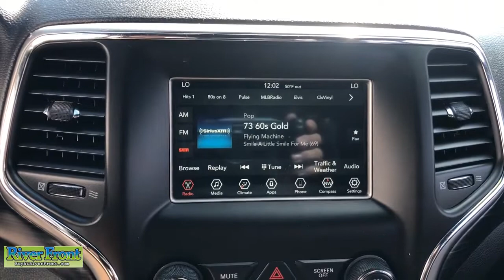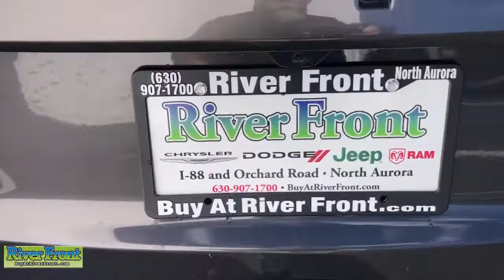2019 Jeep Grand Cherokee St. Charles, Aurora, Glendale Heights, Naperville, North Aurora, IL R7003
Granite Crystal Metallic Clearcoat Used 2019 Jeep Grand Cherokee Laredo available in North Aurora, Illinois at RiverFront CDJR. Servicing the St. Charles, Aurora, Glendale Heights, Naperville, IL area.

Granite Crystal Metallic Clearcoat 2019 Jeep Grand Cherokee Laredobr4WD 3.6L V6 24V VVTbrbrBLUETOOTH, TINTED WINDOWS, CLEAN CARFAX!, BACKUP CAMERA, BLIND SPOT MONITORING!!!, PARKSENSE!!!, 4WD, Bright Side Roof Rails, Integrated Voice Command w/Bluetooth, ParkView Rear Back-Up Camera, Power 4-Way Driver Lumbar Adjust, Power 8-Way Driver/Manual Passenger Seat, Quick Order Package 2BE Laredo E.brbrOur mission is to earn the customer's loyalty by delivering sales and services experiences with high quality, excellent value, integrity and enthusiasm. We function as a team, work ethically and focus on meeting and striving to exceed the expectations of our customers.brbrWe are open and ready to assist in your vehicle purchase! Odometer is 22845 miles below market average!